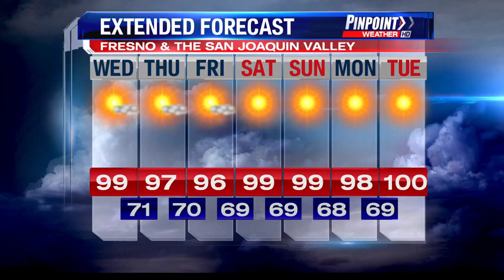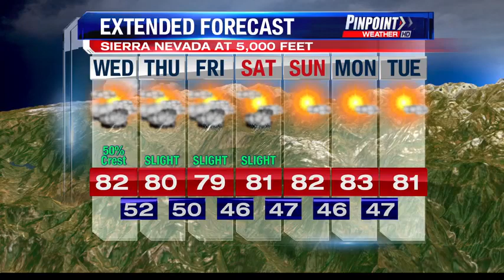Jenny Toste's Forecast - July 16 2014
Jenny Toste does the weather for Central California